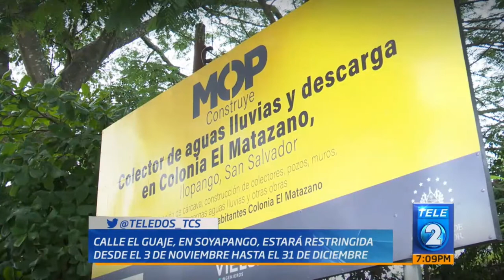Cierre preventivo en El Guaje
Hoy iniciaron las obras de mitigación sobre la calle El Guaje, en el municipio de Soyapango. Una vía principal que estará restringida por más de un mes, debido a trabajos desarrollados por Obras Públicas.